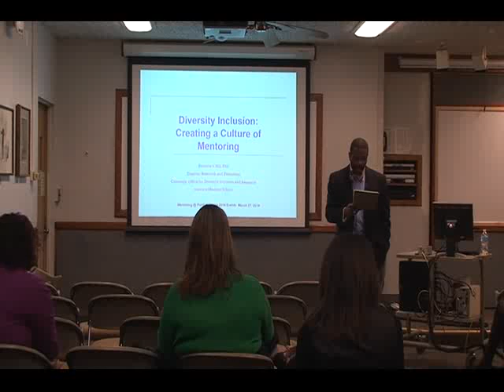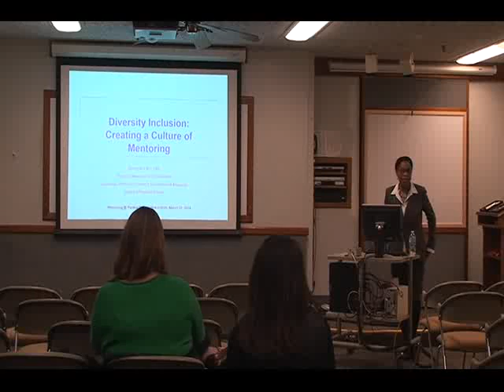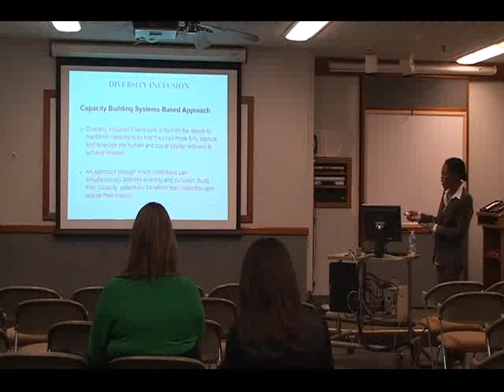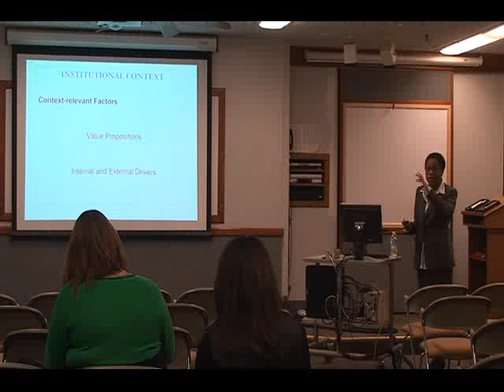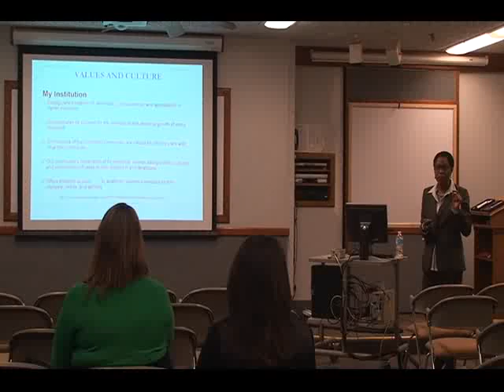Diversity Inclusion: Creating a Culture of Mentoring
MAP is a mentoring program designed for women and minority graduate students in the College of Agriculture ad Purdue University. MAP aims to improve the quality of graduate education through fostering mentoring relationships between graduate students and faculty members in Agricultural and Life Sciences.